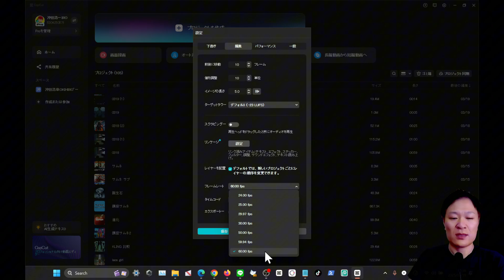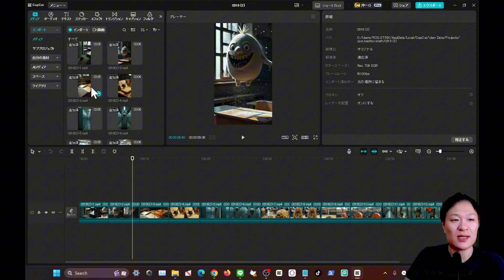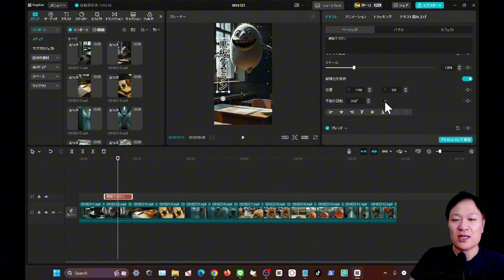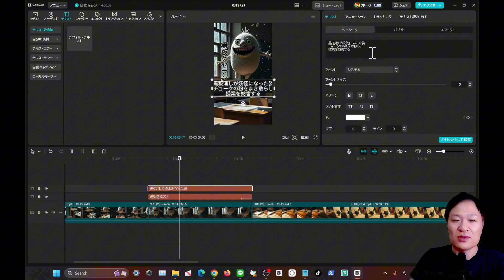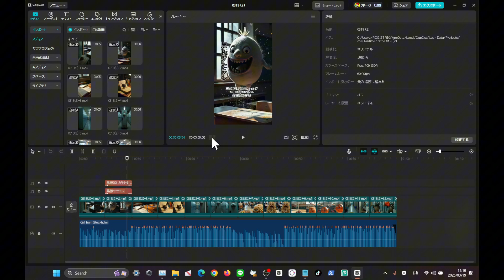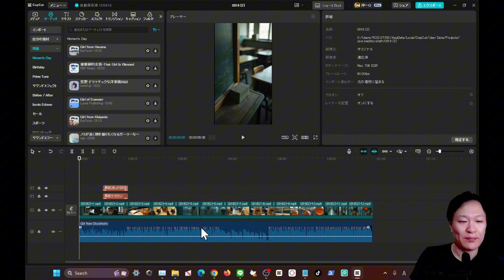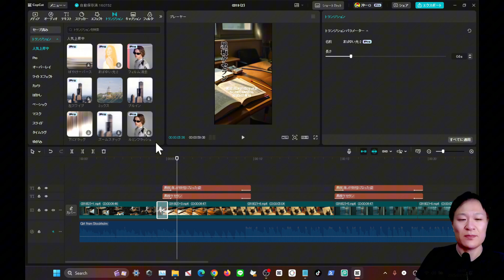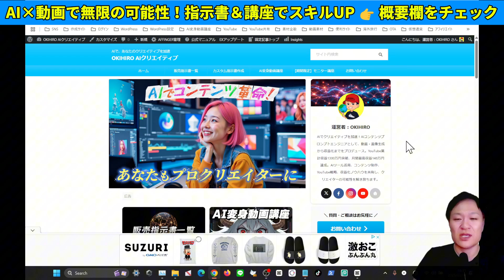【保存版】CapCutで動画編集をマスター！AI変身動画の基本から応用まで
▼▼ラオス在-住AIエンジニア開発「自動化ツール」販売中！▼▼

■ 画像生成AIプロンプトメーカー『Nano Banana Pro』【Win/Mac対応】

■ 動画制作を自動化するツールセット『Creator Bundle』

👉 CapCutデスクトップ版を使ったAI変身動画の作成方法を、初心者にも分かりやすく解説。初期設定から、動画のインポート、テキスト・BGMの追加、トランジション、書き出しまで、動画編集の一連の流れをマスターできます。60fpsの高画質、商用利用可能なBGMの入手方法も紹介。

【AI活用をレベルアップ！】指示書（プロンプト）販売中！制作時間短縮＆品質向上✨

▼指示書販売ページはこちら（AI生成の時短＆高品質化！）

AI制作をもっと効率的に、もっとクリエイティブに楽しみたい方へ！
様々なジャンルのAI活用をマスターできるプロンプト指示書を販売しています。

✅指示書で実現できること
- 時間の節約：ゼロからプロンプトを考える時間を大幅に削減！
- クオリティUP：試行錯誤を減らし、高品質なAI生成物をすぐに作成！
- アイデアの拡張：豊富な指示書で、創造性を刺激！

✅販売中の指示書（プロンプト）例
- 妖怪変身動画 👹 (画像生成・動画生成)
- 妖怪クッキング動画 🍳 (画像生成・動画生成)
- キメラ融合動画 🧬 (画像生成・動画生成)
- AI美女ツイート 👩🏻 (画像生成・テキスト生成・SNS運用)
- 記事作成オールインワン 📝 (AIブログ記事作成・SEO対策)
- SEOパフォーマンス向上 📈 (Webサイト・コンテンツSEO)
- その他多数！

💬ご質問やご感想、AIに関する情報交換など、お気軽にコメントください！